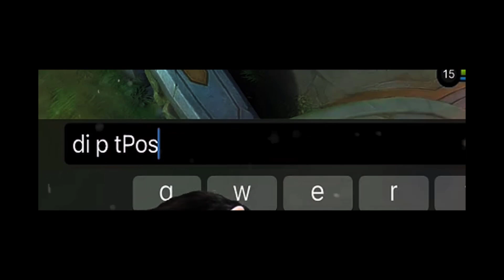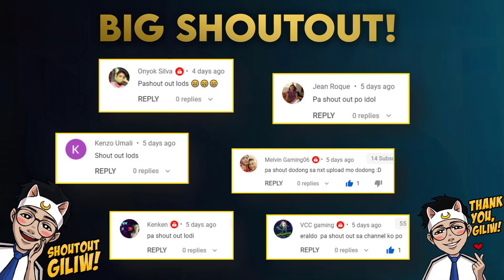COMEBACK IS REAL! WANWAN VS ALUCARD | Mobile Legends | ERALDO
COMEBACK IS REAL! WANWAN VS ALUCARD | ERALDO

Wanwan Montage
Wanwan Comeback
Comeback Wanwan
Wanwan VS Alucard
Alucard VS Wanwan
Mobile Legends Funny Moments
1V1 with Eraldo